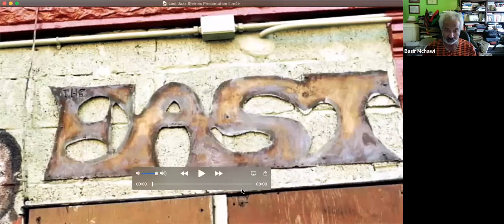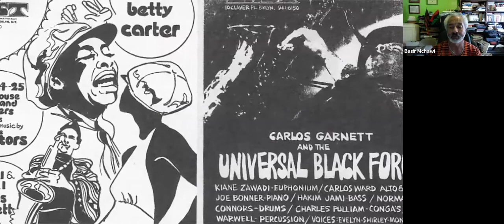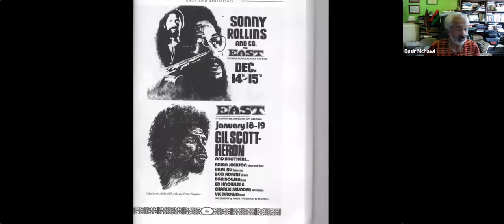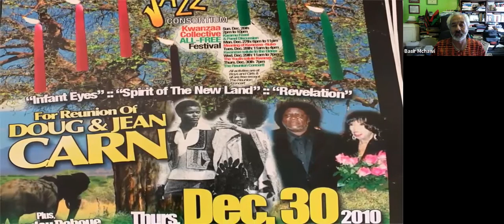Linking Lost Jazz Shrines Panel Discussion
Jazz is the first indigenous American style to affect music in the rest of the world.
The cultural production of Jazz has always been influenced by space and Brooklyn has been one of those influencers.
In 2008, Jazz’s Brooklyn roots were well documented by the Weeksville Heritage Center through Oral history interviews of Randy Weston, Reggie Workman, and Sam Pinn. They spoke of the institutions like the Blue Coronet, Kingston’s Lounge, and the still-standing Sistahs place.
Revealing the degrees of separations between Jazz artists Central Brooklyn’s Jazz history is Alive and Well in the Lost Jazz Shrines of Brooklyn oral history collection.

In 2019, through a Collections as Data Mellon Grant the Semantic Lab at Pratt and the Weeksville Heritage Center have been collaborating to reveal the connections between the spaces and personal relationships that further connect the relationship and places to the legacy of Jazz.

Please join this conversation  Cristina Patteuli, Zakiya Collier and Sarah Ann Adams, in conversation with Artistic Director of the DC Jazz Festival Willard Jenkins, Jazz Historian and educator Basir Mchawi as they discuss jazz history and the work of making connections with the larger jazz community to the jazz figures and locations of Central Brooklyn.

Apologies that some of the video was lost due to unforeseen circumstances